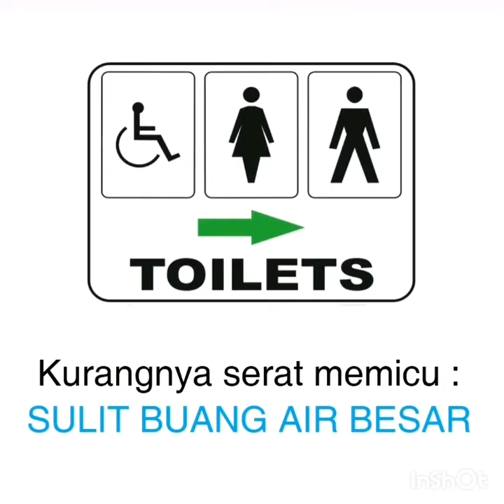Obesitas,Sembelit,Diet Sehat tanpa sulit dengan NitriBurst Maximun Nutrisi wa 08159623389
Obesitas dapat ditanggulangi  dengan mencoba campuran Maximum Protein dan NutriBurst peoduk Synergy agar tujuan mendapat berat ideal tercapai.

Produk-produk dari Synergy juga membantu melengkapi kebutuhan nutrisi untuk menjaga agar berat badan tetap dalam kisaran normal.

●● Keunggulan Synergy NutriBurst:
1. Mengandung banyak vitamin, mineral dan serat yang dibutuhkan tubuh Anda
2. Terbuat dari 18 sumber serat yang berbeda.  Dalam 2 sendok takar (38 gram) mengandung 12 gram serat makanan.
3. Lebih banyak vitamin dan mineral isolasi daripada kandungan yang terdapat dalam sayuran segar hingga beberapa kilogram.
4. Gula buah alami, setara dengan jumlah gula dalam sebuah apel
5. Mengandung Antioksidan - beta-karoten, likopen, dan karotenoid lainnya yang melindungi sel dari kerusakan oksidatif.
6. Rasa jeruk lezat

●● MAXIMUN PROTEIN
Sumber protein lengkap dengan rasa coklat yang nikmat yang sangat cocok untuk Anda yang
● Duet, sedang menjalani program pengurangan berat badan.
● Binaragawan, penggemar kebugaran
● Pengganti santapan untuk menjaga kestabilan berat badan.
● Terbuat dari whey protein isolat dan konsentrat, yang mengandung asam amino lengkap.
● Mudah diserap dan digunakan oleh tubuh untuk pemulihan otot, dan penambahan massa otot.

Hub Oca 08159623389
Dapat diorder dari kota-kota ;
Kota Jakarta
Kota Bandar Lampung
Kota Sumatra Selatan
Kota Papua
Kota Loksumawe
Kota Bengkulu
Kota Padang
Kota Medan
Kota Bandung
Kota Bogor
Kota Bali

Breto Rodriguez.

● order Hub
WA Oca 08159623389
Instagram ig @beyboca
Facebook OcaSynergy